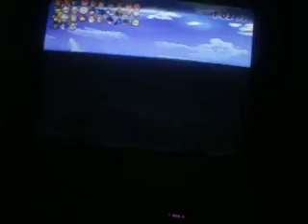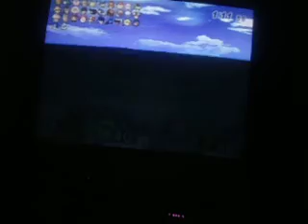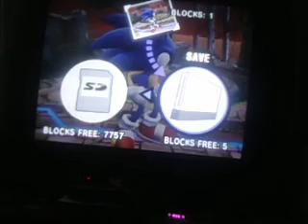Smash Challenges: Striker and Shadic539 Play the True All Star Event